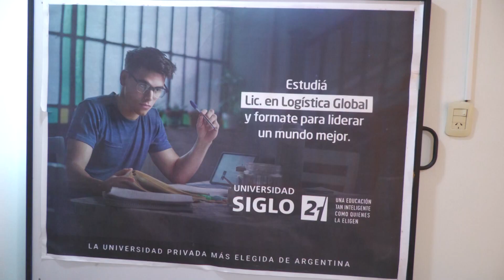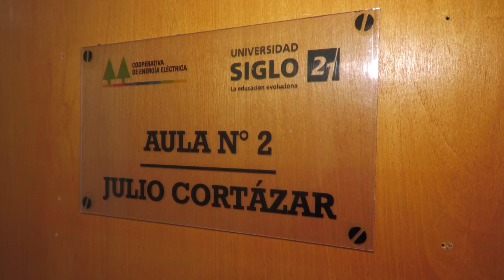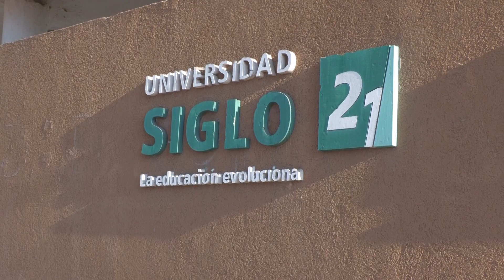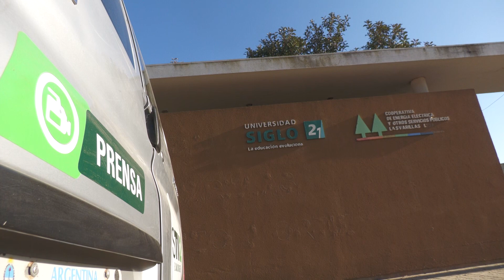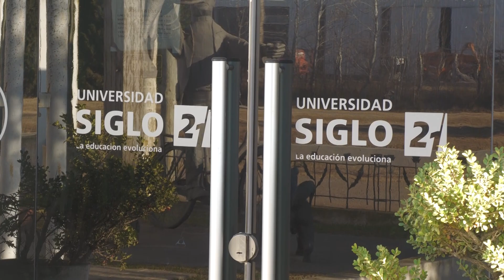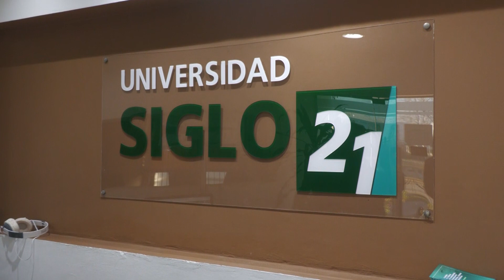CAU INMERSION UNIVERSITARIA CINTIA LUDUEÑA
CAU Siglo 21 Las Varillas, te acerca "Tu Primer Paso", una actividad diseñada para orientar a futuros estudiantes, brindándoles una experiencia única que les permitirá conocer de cerca la vida universitaria y las oportunidades académicas se ofrecen.
Viernes 19 de Julio de 10 a 12 hs en Sarmiento 850